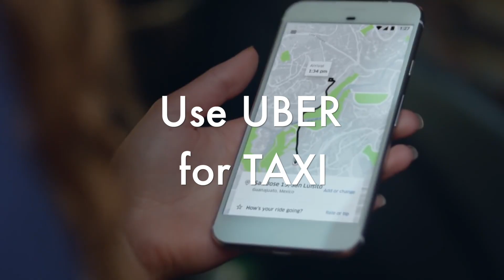SNAILZ SALON ADVERTISEMENT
This is the video to introduce what snailz service is